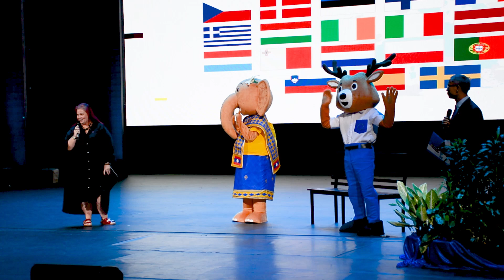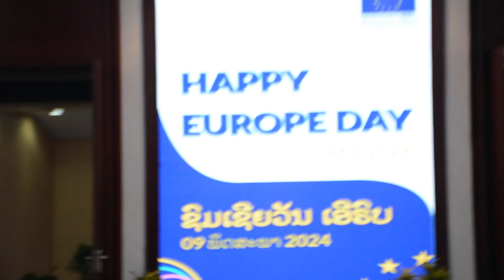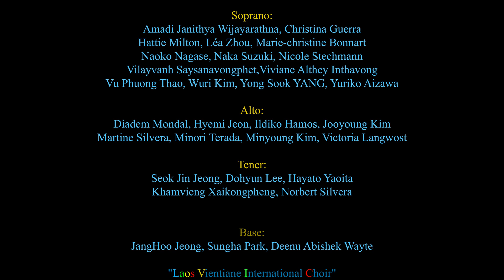09.05.2024, Celebrating event of Europe day in Vientiane of Lao PDR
Congratulations of Europe day in Vientiane of Lao PDR, and happy to watch Celebrating event together with VIC (Vientiane International Choir)